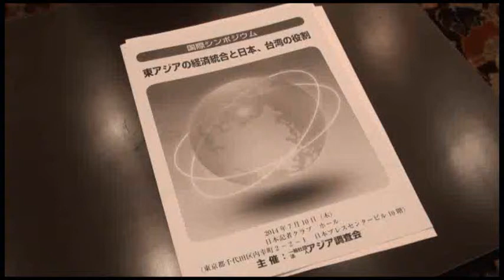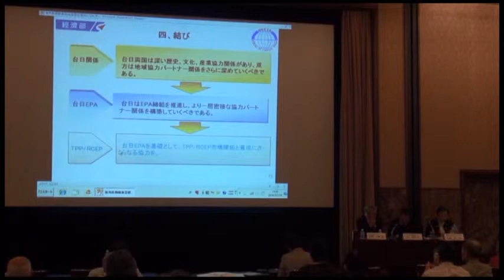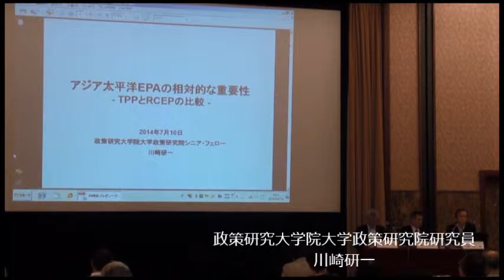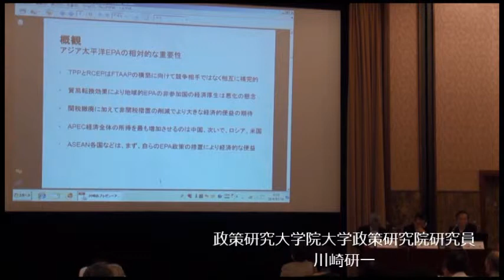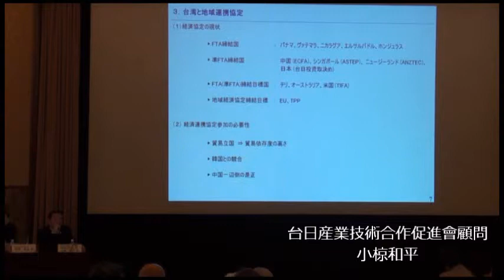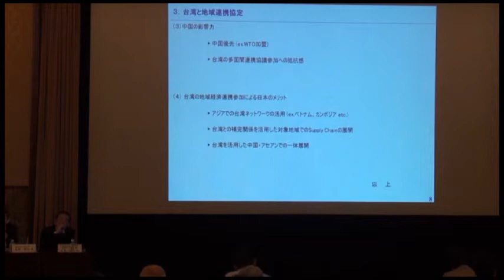東亞經濟統合與臺日扮演角色國際研討會